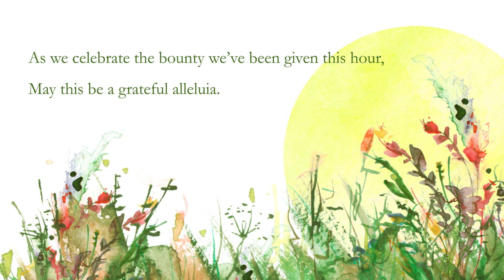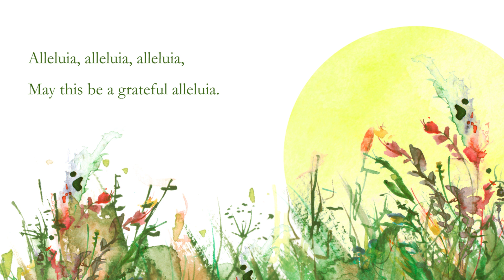May This Be a Working Alleluia (Elizabeth Alexander) - Children's choir part demo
May This Be a Working Alleluia
Words and music by Elizabeth Alexander

For unison children's choir, adult choir, and piano, with opt. flute and trumpet

This is a demo recording of the children's choir part!

As we celebrate the bounty we’ve been given this hour,
May this be a grateful alleluia.
For this day and this bread, for each seed and each flower,
Let this be our prayer as we greet each moment with this song:

As the change we wish to see becomes the change that we make,
May this be a joyful alleluia.
Though we may not succeed, that’s a chance we will take.

As we work to make this world a more compassionate place,
May this be a healing alleluia.
Bridging painful divides, bearing comfort and grace,

As the love of God is offered to the world through our hands,
As the broken is mended and justice expands,